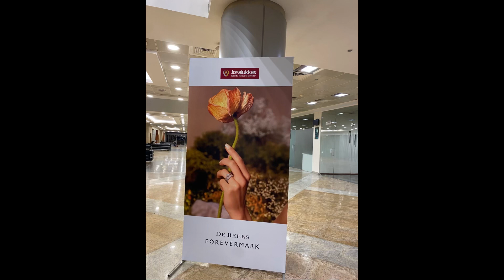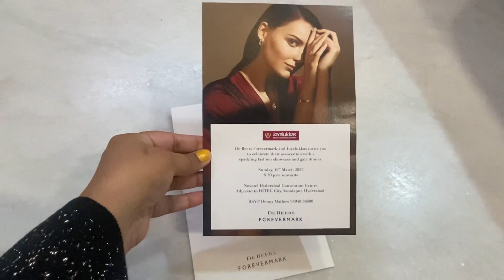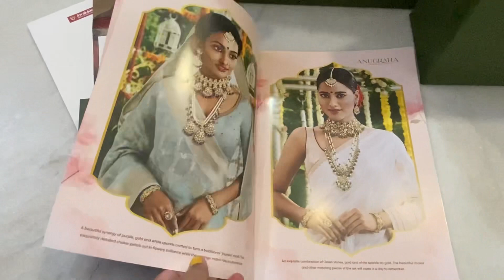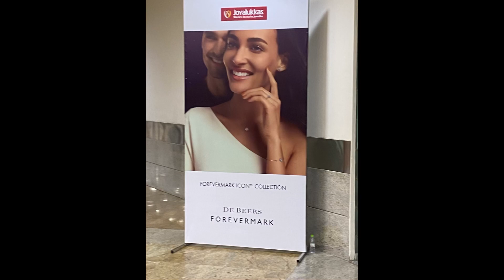Joyalukkas Event 2023| Novotel HICC| Hyd vlogs | Anugraha Collection Joyalukkas Gold jewellery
Hey Guyzzz, I'm Pavani Yerra and You are Looking at a Youtube Channel filled with Vlogs, Lifestyle Related Content, Hauls, Travel, Singing& More!
If you Find my Content Relatable/Entertaining/Fun to Watch

More Details about me:
Home Town : Vizag
Staying at: Hyderabad
Studies : Engineering, ECE
Profession: Senior Software Engineer

XOXO
Pavani Yerra